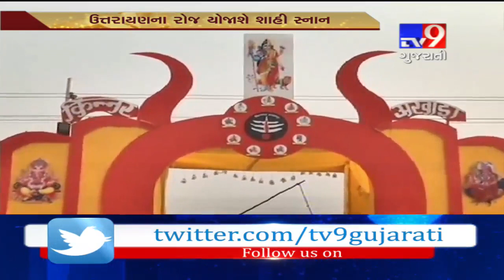Kumbh Mela begins in Prayagraj from today- Tv9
Kumbh Mela begins in Prayagraj from today